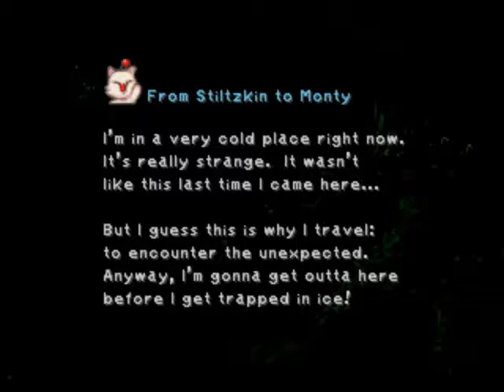Final Fantasy IX Episode 38: Pinnacle Rocks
Queen Brahne used Dagger's stolen summon abilities to summon Oden and destroy Clarya, but our heroes have managed to escape. Now, Dagger begins the long process of rebuilding herself.